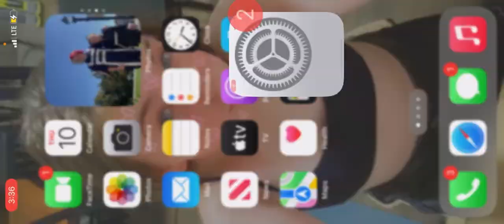Minecraft hardcore ep. 3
patron55kk#5320 my discord